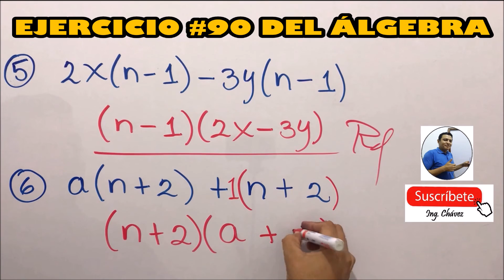😃😃 ÁLGEBRA EJERCICIO #90 - Literales 5 y 6 👏✍️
👋👌 Literales 5 y 6 del Ejercicio #90 del Álgebra de Baldor. Corresponden al Caso #1 de FACTORIZACIÓN en el subtema FACTOR COMÚN POLINOMIO. Espero comprendan, lo aprendan, les guste y les sea de utilidad. 👊👀